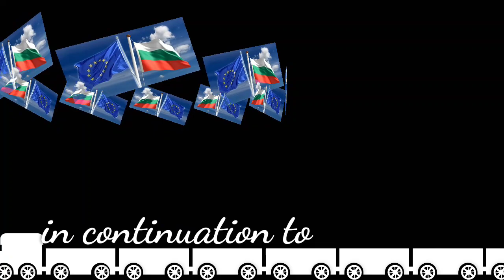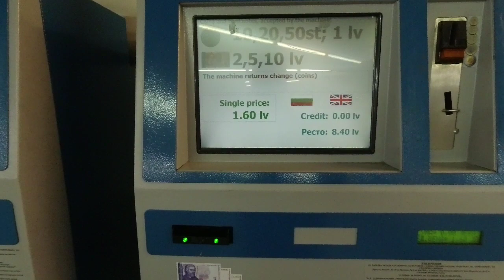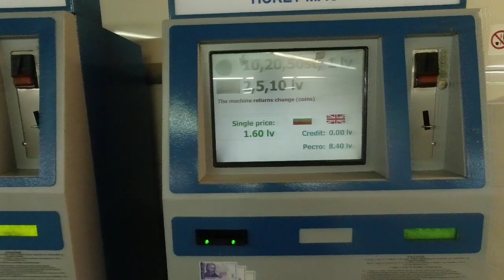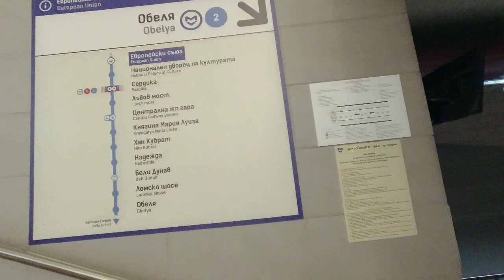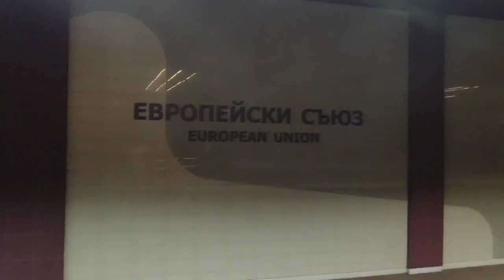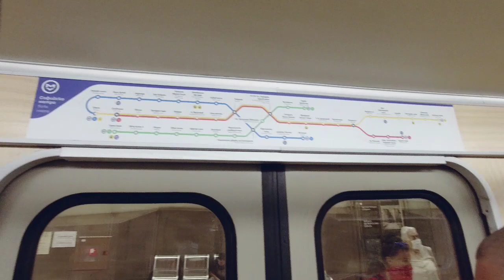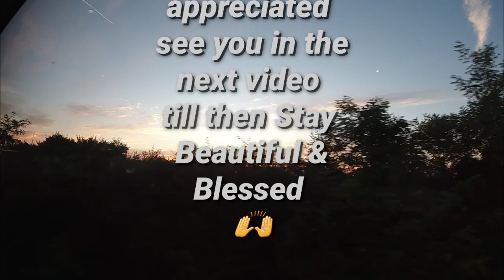Travelling at Covid time, does it worth it? 😇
Vlog #6 -As part of my travel Backpack round Some of the EU countries, which started from London to  Timisoara Romania across the country to the Mamaia Romania and then across border to Varna Bulgaria and Sunny beache and now off to Sofia. The purpose is to present the current situation whilst we are all facing this global pandemic and to assess and witness how these respective nations are dealing with the situation and whether it's worth it to travel..

This journey will show some part of the beautiful city of Sofia and then I will be taking a  coach off to the next destination and country.

So hope you like this video and join me and let's have an adventure together.